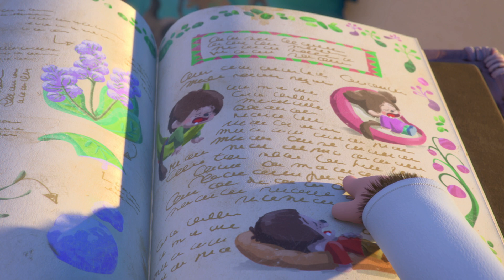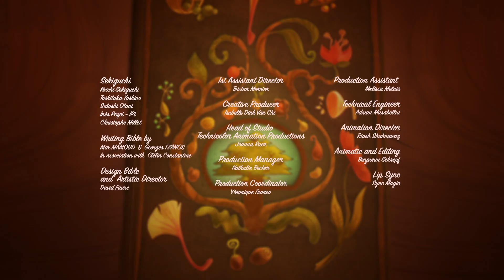Flores | Monchhichi (S01E23) | Dibujos animados para ninos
Bess quiere conseguir jalea para darle un sabor especial a sus pasteles. Pero Aikor hace un hechizo sobre las rosas, que hace que los Monkiki se duerman tan pronto como prueban la jalea.

Monchhichi Tribe es una serie animada infantil llena de aventuras y diversión. En este emocionante mundo, los Monchhichi, unas adorables criaturas de corazón bondadoso, viven en armonía con el Árbol de los Sueños. Siguiendo sus travesuras y desafíos, los Monchhichi trabajan juntos para proteger su hogar mágico y enfrentarse a personajes como el malvado mago Aikor. A través de amistad, valentía y un toque de magia, nuestros héroes embarcarán en emocionantes misiones, descubrirán valiosos valores y brindarán momentos llenos de risas y diversión para los niños.